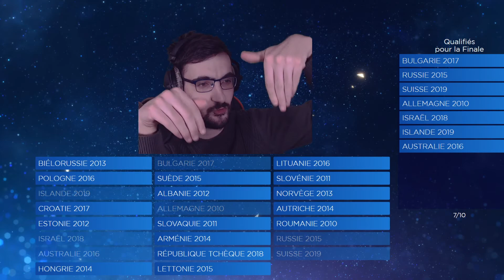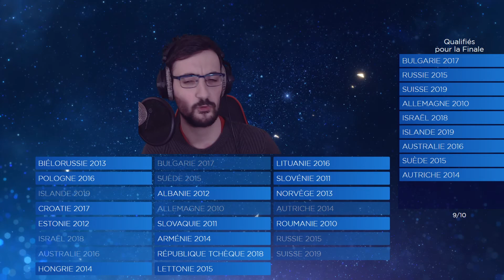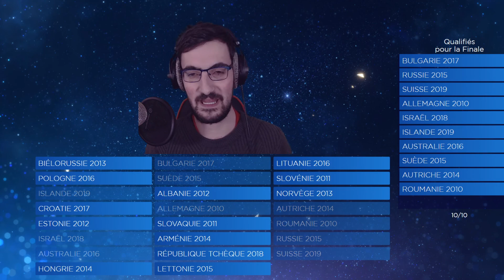La meilleure chanson des années 2010 - Qualifiés de la DF2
Quelles chansons se sont qualifiées dans la deuxième demi-finale de notre élection de la meilleure chanson des années 2010 ? Il est temps de le savoir, suivez la grande finale mercredi prochain à 20h30 sur Twitch !

Et puis à passer faire un coucou aux amis de l'Eurovision Au Quotidien